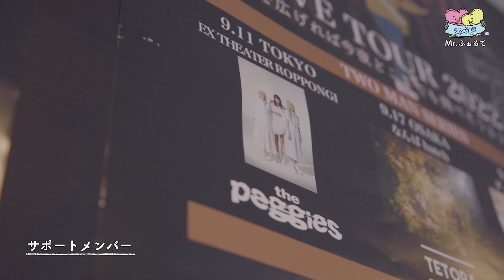[スペビvol.1] ライブ初心者必見！！絶賛ツアー中のMr.ふぉるて密着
スペースシャワーTVによる邦楽ロックファンに向けた若手バンド密着番組「スペビ」の第一回放送分から、
Mr.ふぉるて入門編をお届け！

【スペビとは？】
邦楽ロックファンに向けた若手バンド密着番組放送開始！
現在、勢いを増すバンドシーンをピックアップしライブやMVの裏側、さらに、アーティスト主導企画などをスペースシャワーTVならではの切り口でお届けします。

そして、放送に先駆けて各種SNSでショート動画を先行配信。
若いユーザーに向けマルチプラットフォームでお届けします。
気になる出演アーティストはこちら！

・カネヨリマサル @kaneyorimasaru
・KALMA @KALMA_official
・Mr.ふぉるて @Mr.forte
・moon drop @moondrop_official
・ヤングスキニー @yangskinny
・リュックと添い寝ごはん @sleeping-rices

※この中から毎月数組が出演予定
なお番組ロゴ、キャラクターデザインを手掛けるのは作品制作を中心に アパレルブランドなどとのコラボレーションも手掛ける櫻井万里明。

ショート動画として先行配信中！
▼スペビ instagram 公式アカウント

‹夏フェス等出演スケジュール›
8月5日（土）千葉・ROCK IN JAPAN FES. 2023 @ 千葉市蘇我スポーツ公園
8月10日（木）大阪・ROCK KIDS 802-OCHIKEN Goes ON!!-SPECIAL LIVE HIGH!HIGH!HIGH! @ なんばHatch
8月12日（土）北海道・RISING SUN ROCK FESTIVAL 2023 in EZO @ 石狩湾新港樽川埠頭横野外特設ステージ
8月22日（火）愛知・TREASURE 05X 2023 @ Zepp Nagoya
8月26日（土）山梨・SWEET LOVE SHOWER 2023 @ 山中湖交流プラザ きらら
9月7日（木） 東京・TokyoGroove supported by WEGO @ Spotify O-WEST  w/ ねぐせ。
9月16日（土） 山口・WILD BUNCH FEST. 2023 @ 山口きらら博記念公園

1. A disease called love (Intro)
2. マールム - malum -
3. promenade
4. 無重力
5. 愛慕 - remix ver. -